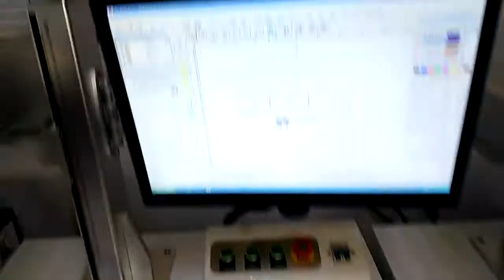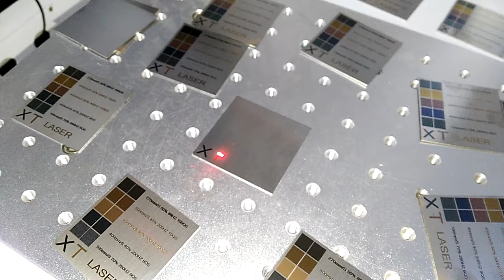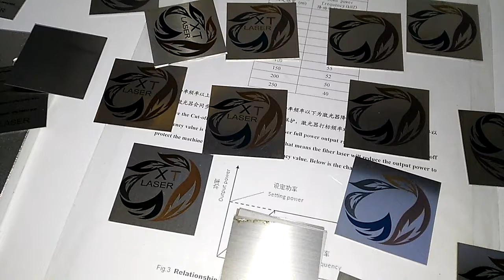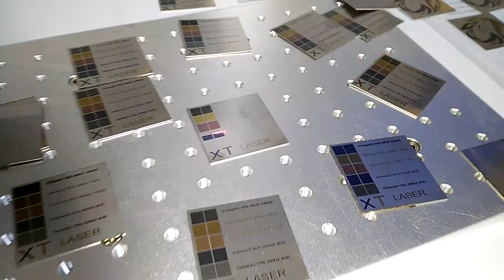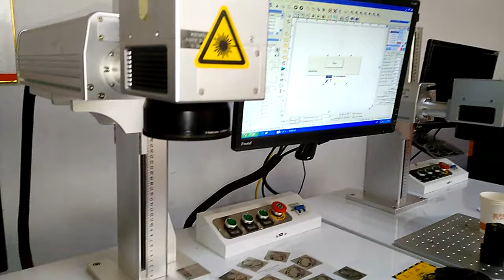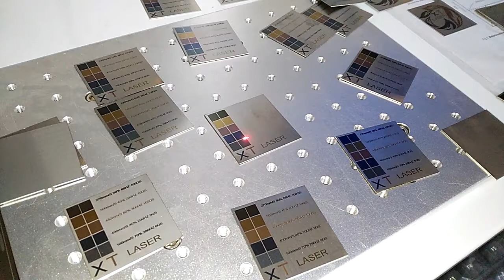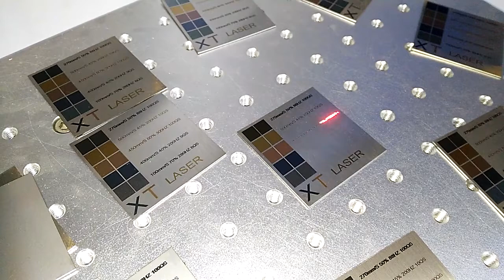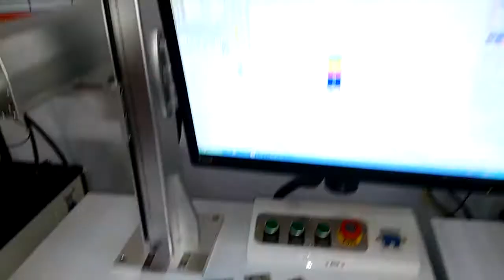20w Mopa Desktop type laser marking machine 2 from xt laser